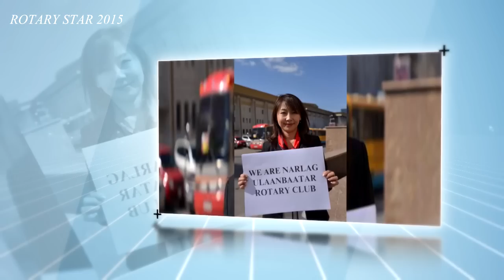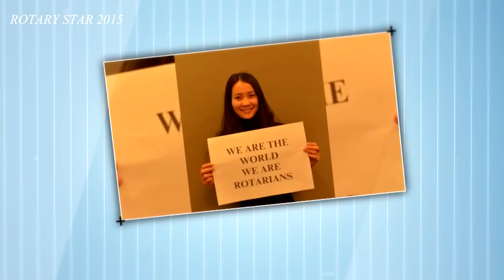Need you now cover by Ankhbayar with Lili /Rotary & Rotaract/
Narlag Ulaanbaatar Rotary Club B.Ankhbayar
Tsetsee Gung Rotaract Club  N.Lili
Rotary Star Mongolia 2015

Video by Baljinnyam.E